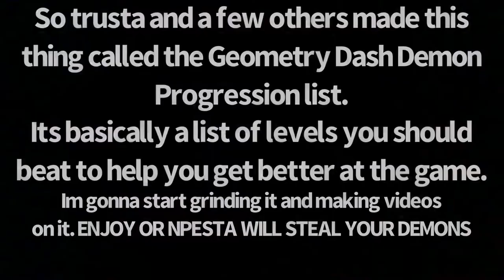GDDP list progress #1: Completing 7 Beginner Demons! (Chaoz Impact, Blue Hell, Etc).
I heard about this thing called the Geometry Dash Demon Progression list, or the GDDP. It's basically a list of demons divided into different difficulties that you should beat to help you get better at the game. This video will be the first of many videos that I'm going to be doing on the GDDP. Today I beat 7 beginner demons (The lowest difficulty lol) and I have 8 more to go before I finish the beginner category. I know I'm way past the beginner level but I want to grind these in symmetrical order because it seems fun lol. Enjoy!

Top 5 Achievements:
Quest For Perfection (Lazerblitz)
Poltergeist (Andromeda)
8o (Zobros)
Supersonic (Zenthicalpha)
Sharp Minor (Giron)